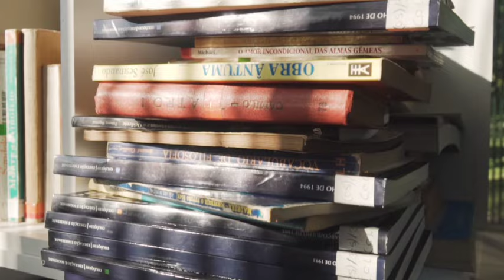Half Yearly Exam লৈ ২ মাহ বাকী | How to Complete Syllabus | 85+ Score কৰিবলৈ মাত্ৰ এইকেইটা কাম কৰা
Class 10 Half yearly Assamese syllabus 2024 SEBA
board